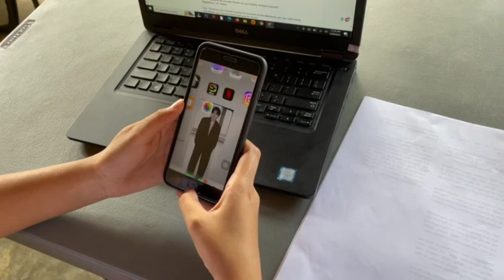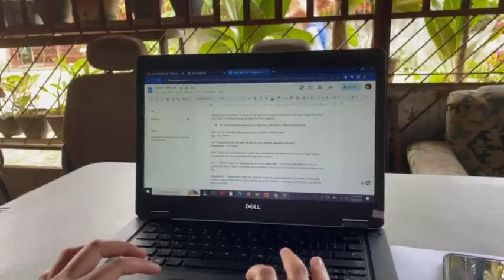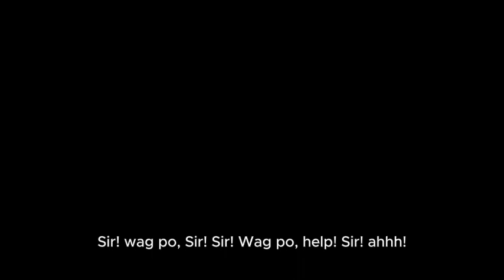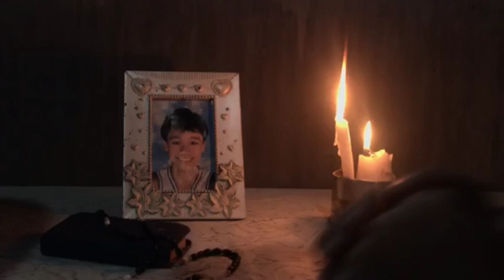"VOICE TAPE" by Ariel S. Tabag Presented by: Grade 12 STEM-A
This Short Film was an adaption of the short story "Voice Tape" by Ariel S. Tabag,  presented by Grade 12 STEM A
📍Director
 – Zynnee Suday

📍Videographer/ editor
- Krissa Mae Balitayo

📍Assisstant
-Febbie Navvaro
-Francis Jamero
-Yhena Cubillan
-Samantha Padillo

📌CAST

ATO- Jehu Jimenez
MAGDALENA- Jeremy Nacion

📍ATO/MAGDALENA CHILDREN:
-Shiny Casamayor
-Ludrena Agero
-Jhonna Lanticse

📍NANANG- Deceree Claire Quia
NANANG HUSBAND- Gemboy Rabusa
DANTE- Kent Calboniro

DANTE FRIEND- Manuelito Ruelo

📍MAGDALENA BOSSES
- Mirich Pinero
-Angelo Guya

📍GAMBLERS/MARITES
-Johnearl Martin
-Jerald Piadopo
-Kenneth Romo
-Izabella Labayo
-Leslie Juliana Vale
-Divine Calunod
-BJ Arriaga

📍EXTRA CAST
BREADSELLER- Rube Calacar
PRIEST- Kurt Mateo
STUDENT (first/last scene)- Rizza Selgas

📍BACKGROUND CAST
-Kyla Cangke
-Sheryl Cabasug
-Vichie Feliscoso
-Angel Alava